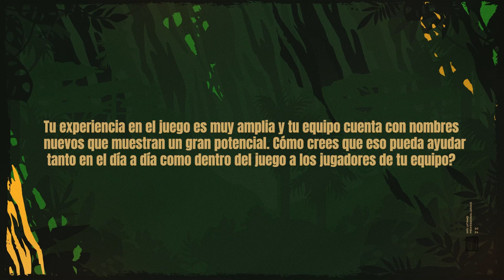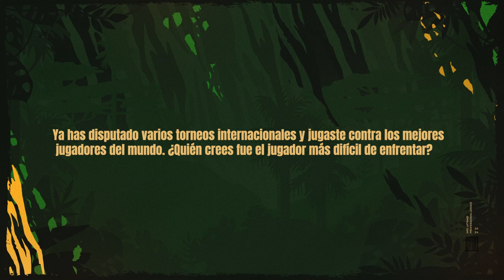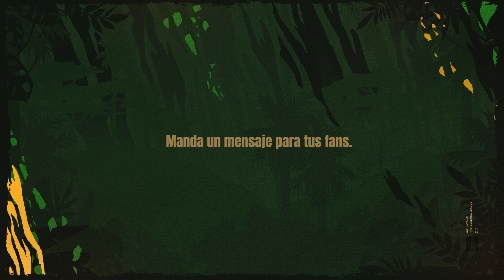Entrevista con el jugador Maykee - Stamina | MPL LATAM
Descubre los entresijos de la preparación para los juegos de MPL LATAM S1 con Maykeee de Stamina. En esta entrevista exclusiva, comparte más sobre su trayectoria, estrategia y un consejo exclusivo para mejorar tu juego en Mobile Legends: Bang Bang.

Mira los juegos de MPL LATAM aquí mismo, en vivo todos los fines de semana a partir de las 16:00.

Gran Final: 04/05.

¡De Brasil a América Latina, jugamos juntos! JogaJunto!